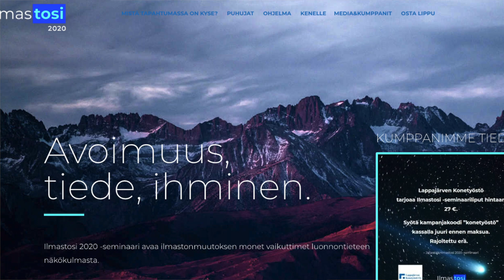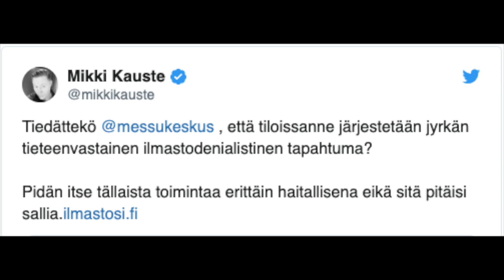MITÄ TAPAHTUISI ILMAN SANANVAPAUTTA?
Sananvapaus on liberaalin demokratian yksi tärkeimmistä perusoikeuksista. Silti se ei tunnu olevan edes kaikille poliitikoille selvää.

Näin kävisi ilman sananvapautta!